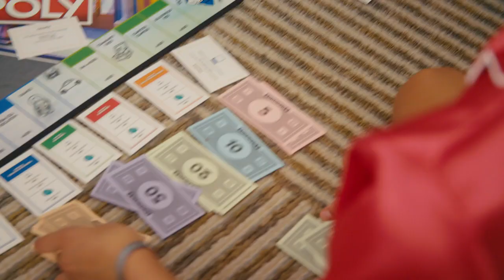Throw Throw Burrito Board Game(1)